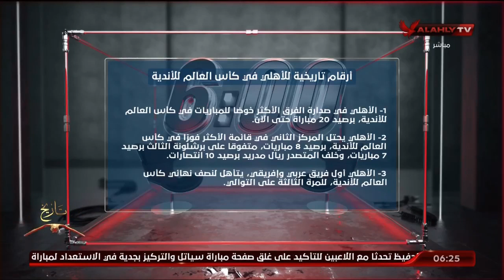أحمد سمير يستعرض الأرقام التاريخية التي حققها الأهلي حتي الآن بالمشاركة في كأس العالم للأندية